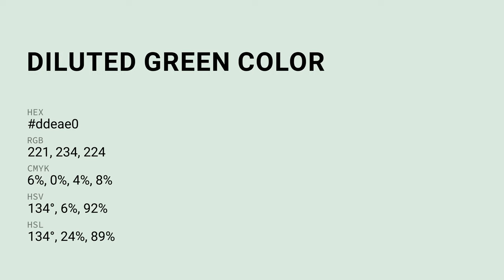Diluted Green color ddeae0 hex color - Grey color - Warm color ddeae0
What color is Diluted Green ? ddeae0 hex color - Grey color - Warm color ddeae0

Hex ddeae0 Color Code is also known as Diluted Green color.

Hex ddeae0 Color code in RGB color code model is created after adding 86.67% red color, 91.76% green color and 87.84% blue color.
Hex ddeae0 Color code in CMYK color (process color) code model is generated after subtraction of 5% cyan, 0% magenta, 4% yellow and 8% black.